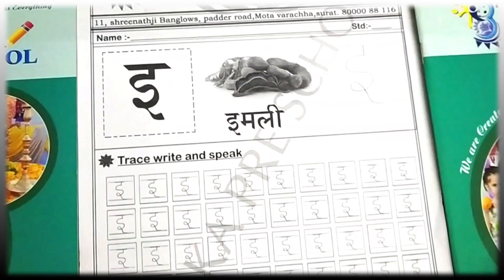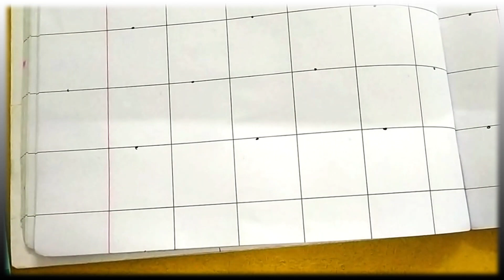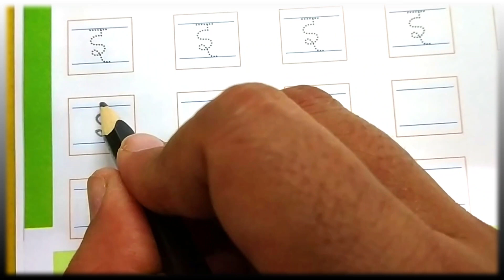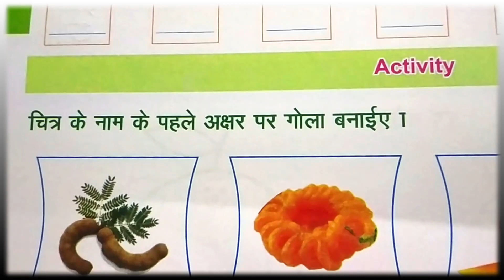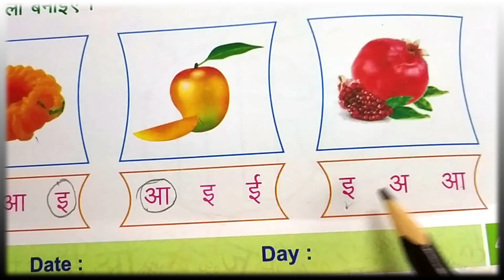JR KG ENG HINDI SWAR I